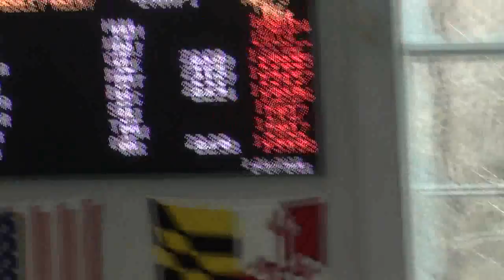2016 State Clarksburg High Boys 200 Medley Relay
finished 3rd in State at UMD, 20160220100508